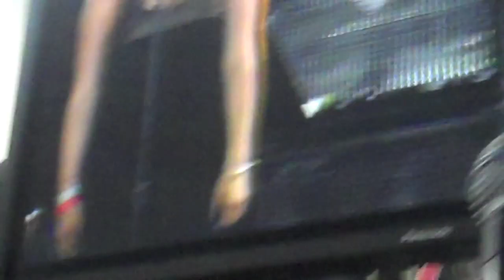NEW ROADS SMASHBOX PERFORMANCE Pt.1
Guitarist Shea Welsh had the pleasure of joining Stewart Copeland, drummer for The Police, John Taylor bassist for Duran Duran, John Densmore drummer for The Doors, Raul Pacheco vocalist for Ozomatli and the talented faculty and students from The New Roads School for a benefit concert at Smashbox Studios, Los Angeles CA.  Video produced and edited by T, Smith for Smidivision. Video produced and edited by T, Smith for Smidivision. (part 1 of 2)